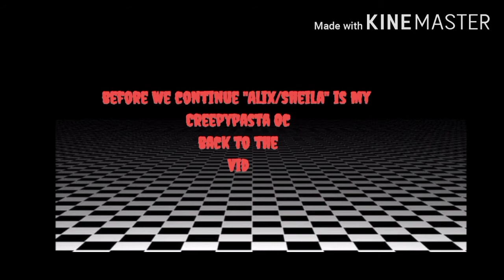If Meliodas was in the "Hated child that became the princess.......prince"||Alex Sheena||18subs🖤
thanks for supporting my videos I appreciate it what should I call you?